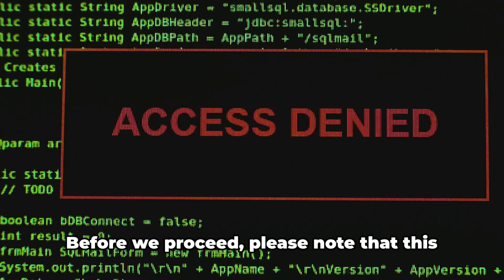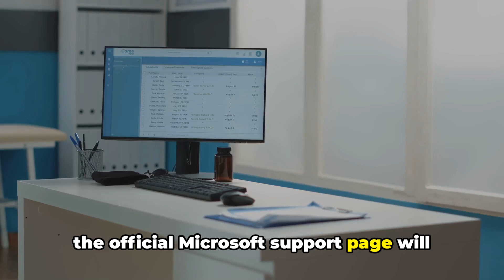How To Resolve Excel “Access Denied Contact Your Administrator” Error?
Struggling with the frustrating "Access Denied: Contact Your Administrator" error in Microsoft Excel? This video is your go-to guide for resolving this common issue quickly and efficiently. We will walk you through simple, step-by-step solutions to regain access to your Excel files and resume your work without further interruptions. Perfect for both beginners and advanced users, this tutorial covers everything from permission settings to advanced troubleshooting tips. Watch now and say goodbye to Excel access issues!

OUTLINE:

00:00:00 Untitled Chapter
00:00:08 Troubleshooting the "Access Denied" Error
00:01:29 Conclusion and Encouragement